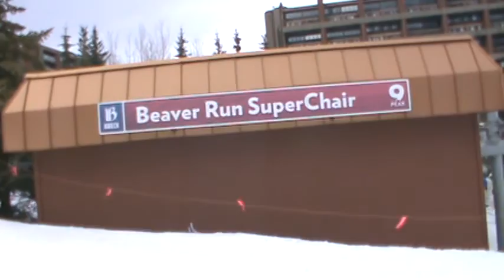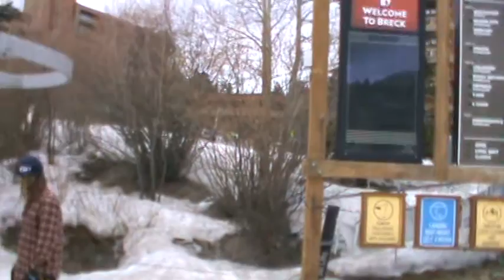Breckenridge Beaver Run SuperChair (03-06-16)